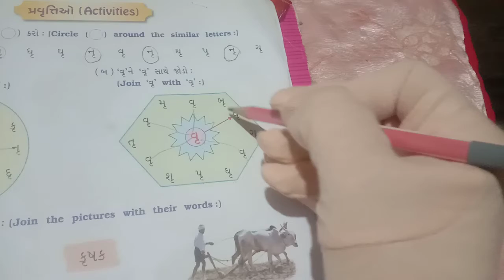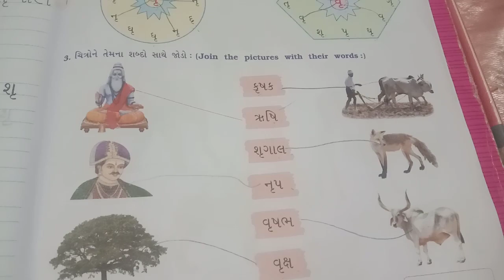Date. 16/2/21 Std. 1 Sub. Gujarati(Activities)